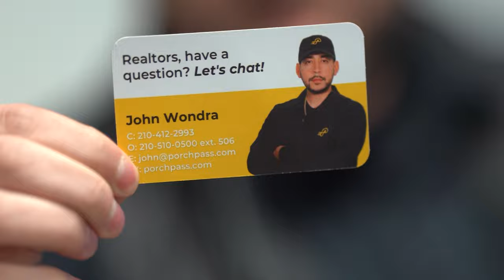White Elephant Parties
Christmas parties are fun but every now and then we run into a few odd ones. 😳 What's the weirdest thing you've seen at a White Elephant Christmas Party?

Join our party and let us know your weirdest gift exchanges and enjoy meeting our team as we share our gift exchange stories 💙🏠🤠